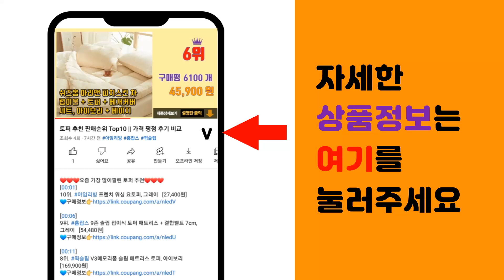바클라바 추천 판매순위 Top10 || 가격 평점 후기 비교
❤️❤️❤️요즘 가장 많이팔린 바클라바 추천❤️❤️❤️

[00:01]
10위. 알리바바 바클라바 피스타치오, 400g, 2개 [25,800원]

[00:06]
9위. 알리바바 바클라바 피스타치오&카카오, 400g, 1개 [12,900원]

[00:11]
8위. 네슬레 다막 바클라바 화이트 초콜릿, 1개, 60g [4,460원]

[00:16]
7위. 알리바바 바클라바 월넛, 400g, 1개 [12,900원]

[00:21]
6위. #[귤루올루] 피스타치오 바클라바+카다이프 (총 2세트), 없음, 250g, 1개   [26,800원]

[00:26]
5위. 알리바바 바클라바 믹스넛, 400g, 1개 [12,900원]

[00:31]
4위. #[귤루올루] 피스타치오 바클라바 250g, 1개   [13,500원]

[00:36]
3위. #[귤루올루] 피스타치오 바클라바 250g x 2개   [25,800원]

[00:41]
2위. 알리바바 바클라바 피스타치오, 400g, 1개 [12,900원]

[00:46]
1위. 튀르키예 터키 선물용 디저트 고급 귤루올루 바클라바(피스타치오), 250g, 1개 [13,500원]